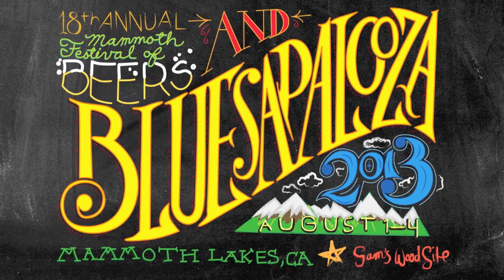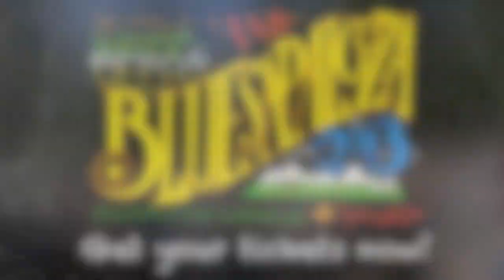Bluesapalooza 2013 Performers Video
The 18th Annual Mammoth Festival of Beers & Bluesapalooza runs August 1--4, 2013 in Mammoth Lakes, California!